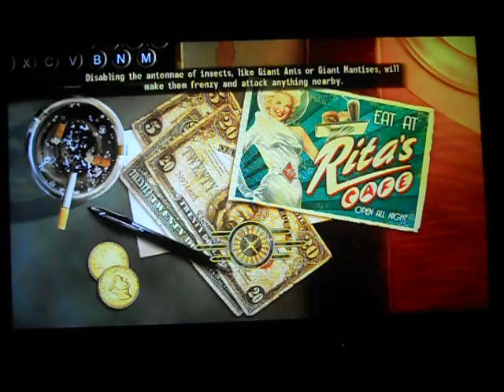Fallout New Vegas: Rare Weapons part 6 - Bladed Gauntlet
in this video i will be showing you the bladed gauntlet i was being pretty stupid so sorry if this video doesnt help much but i will be showing where to get it as well.